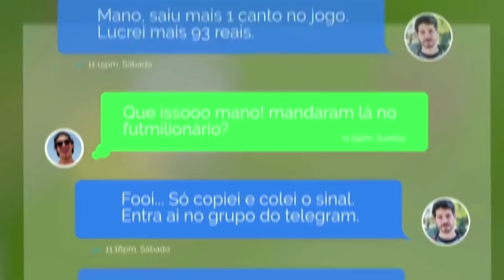😂 AS MELHORES DANCINHAS DA JULIA K BARNI (CUPHEAD)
✅MELHOR ESTRÁTEGIA PARA GANHAR UMA RENDA EXTRA TRABALHANDO EM CASA!

⬇⬇ Créditos ao criador ⬇⬇

🔴TikTok do criador: @
juliakbarni

🤣OS MELHORES TIKTOKS DO GABRIEL AKIRA DO TIKTOK - @akiragbr